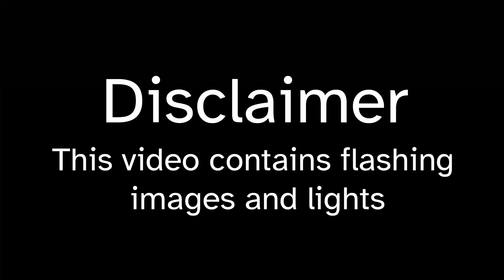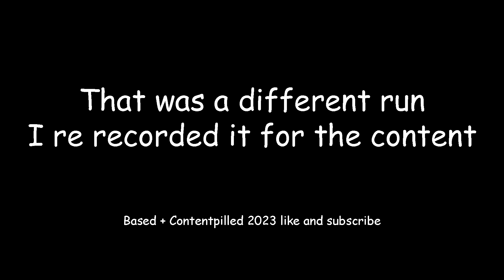Dead Cells: An average day in 5BC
Dead Cells is pretty hectic on the hardest difficulty, 5BC or 5 boss cells, as is the case with many roguelikes/roguelites. This video is a montage showcasing the gameplay of the soulslike and roguelike hybrid Dead Cells at the highest difficulty. If you haven't played Dead Cells before I would highly reccomend it if you like games such as dark souls and hollow knight.

0:00 Prisoners quarters
0:54 Dilapidated Arboretum
2:04 Prison depths
3:10 Morass of the banished
4:50 Mama tick
5:40 Graveyard
6:51 Caverns
8:40 Giant?
9:13 Giant
10:30 HotK
11:11 Astrolab
12:04 Run 2 start
12:28 Toxic sewers
12:50 Corrupted prison
13:20 Tha Bank
13:57 Conjuncitivius
14:30 Slumbering Sanctuary
14:55 Clock tower
15:22 Time keeper
15:50 Shipwreck
16:35 Lighthouse climb
17:30 The queen